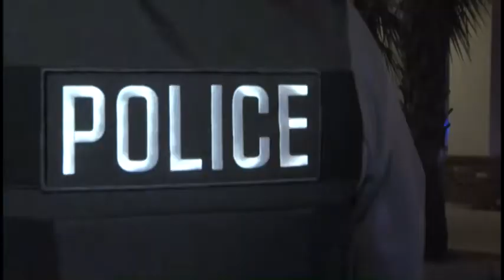Where is the bikefest task force?